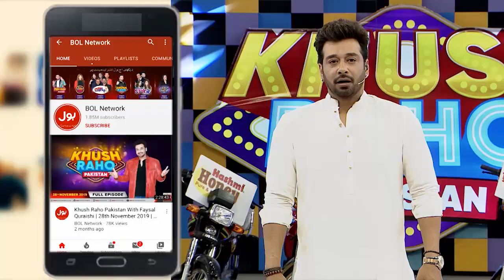Tale Ball | Khush Raho Pakistan Season 7 | TickTockers Vs Pakistan Stars | Faysal Quraishi Show